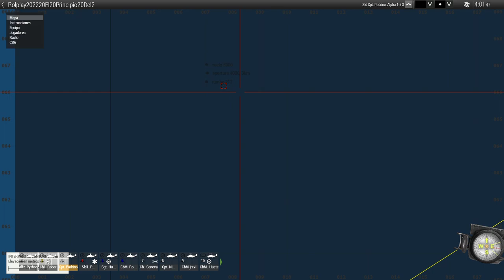Operación Principios del fin | Parte 1 | MCOE | Español